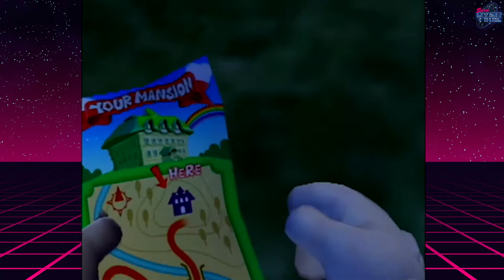Luigi's Mansion - First Game Systems - Part 1 - Super Overtime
What was your first experience with video games?

'Super Overtime' members in this video;
Keaton ➧
Spencer [ Yvendous ] ➧